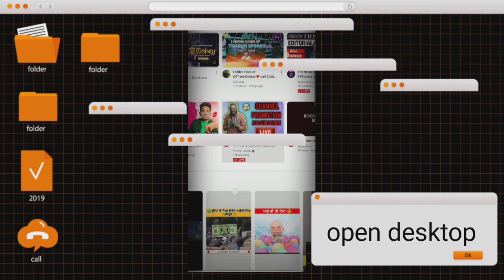the Raw files edit@TharunSpeaks part 2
Raw file editor

impressive
in this video,i have shown the edited version of @tharun speak raw video for his editor job role

tharun speak
from iit Kharagpur
and video editor job role

💙 𝐜𝐫𝐞𝐝𝐢𝐭 𝐛𝐲 :- 𝐭𝐡𝐚𝐫𝐮𝐧 𝐬𝐩𝐞𝐚𝐤
𝐀𝐧𝐝 𝐭𝐡𝐢𝐬 𝐯𝐢𝐝𝐞𝐨 𝐞𝐝𝐢𝐭𝐢𝐧𝐠 𝐭𝐞𝐜𝐡 𝐬𝐮𝐩𝐩𝐨𝐫𝐭 𝐬𝐨𝐡𝐢𝐥

Details